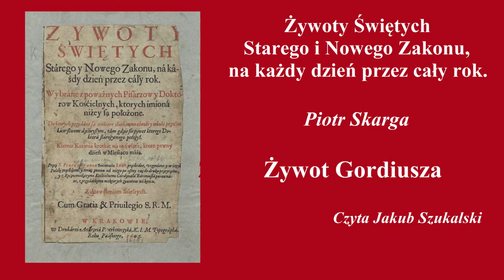Żywoty świętych: Gordiusz | Piotr Skarga | Słuchowisko (audiobook)